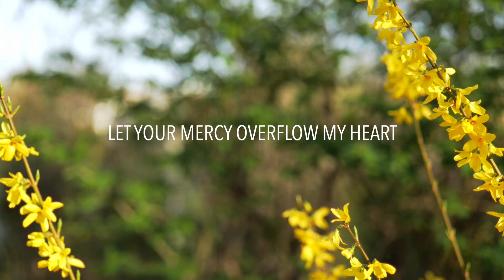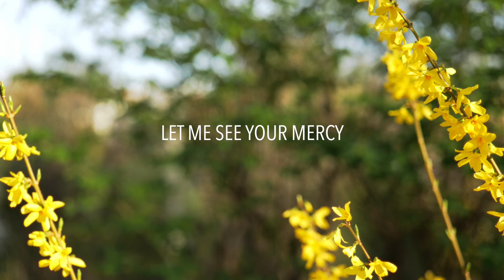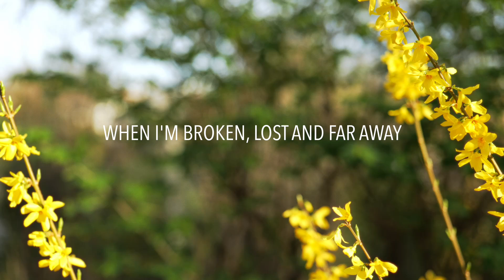Renew - Anna Schinnerl (Lyric Video)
Friends! It's finally happening - the lyric Videos of my 2nd EP "infinite". Sorry for taking so long, Video is hard for me.

Let me tell you about Renew:
I wrote Renew after a phone call with my good friend, it's one of the ones that just poured out of me.
This song is a honest plea for the Lord to teach me to be more like him, to teach me to reach out to him.
The Lyrics speak to me every day. They remind me that I am on this path - on my way of finding and figuring out the Lord piece by piece. It's a mystery I will keep on unraveling for the rest of my life.

Video captured by Benjamin Werdenich
Sound Engineering: Sebastian Rautek
Produced by Sebastian Rautek, Ralph-Jon Lavarro, Bryan Macalindong and Anna Schinnerl

This song is part of my 2nd EP "Infinite"
Listen to the whole EP

Lyrics:

Teach me how to love you Jesus
Let your mercy overflow my heart
In the season, in the waiting
Let me understand more who you are

Purify my soul
Let me see your Glory
Let your Spirit flow
Through me

My God, I'm yours
Restore my hope
Precious lover of my Soul
Save in your Arms
Renew my love for you

Teach me how to know you Jesus
How to understand your plan for me
Teach me how to trust completely
Show love to everyone | meet

Purify my soul
Let me see your mercy
Overflow my World
Completely

Teach me how to find you Jesus
When I'm broken, lost and far away
Heal my soul, bring joy and laughter
Let me never go astray